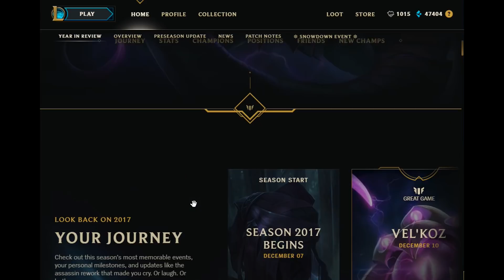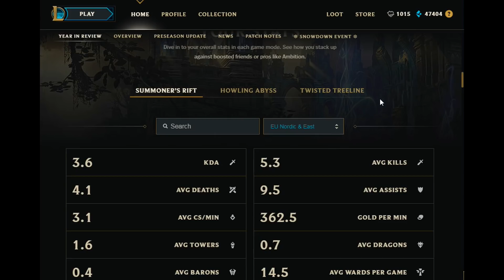Jak wyglądał mój 2017 w league of legends? - Podsumowanie od Rito [League of Legends]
FACE REVEAL NA 10k na Fanpage + Instagramie! Chcesz?
To zapraszam!